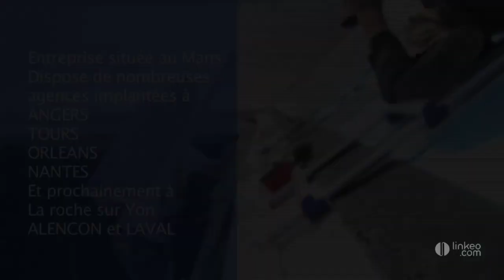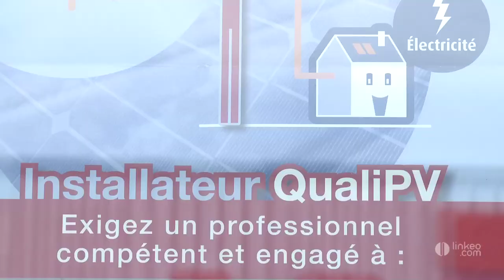Atmophère du Maine : Rénovateurs de patrimoine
- Vous recherchez une entreprise compétente pour la rénovation de votre patrimoine? Vous souhaitez optimiser les performances de votre installation et désirez en savoir plus sur les énergies renouvelables, être conseillé et orienté vers des solutions adaptées a votre environnement? Faites appel à Atmosphère du Maine . Créée en 2004, l'entreprise est située au Mans et dispose de nombreuses agences implantées à Angers,Tours,Orléans, Nantes et prochainement à la Roche sur Yon, Alencon et Laval. Notre organisation interne nous permet d'être très réactifs et d'intervenir sur l'ensemble du grand Ouest pour tous vos travaux d'ouvertures et fermetures, de menuiseries, de ravalement,d'énergies renouvelables et de systèmes photovoltaïques Plus de 5000 clients nous ont faits confiance, alors contactez nous, que vous soyez un particulier, un professionnel ou une collectivité, nos technico-commerciaux se déplacent gratuitement pour étudier votre projet.